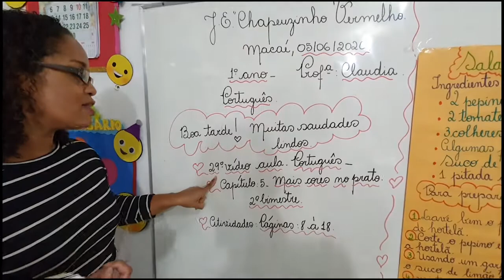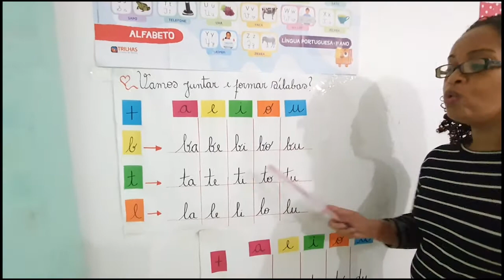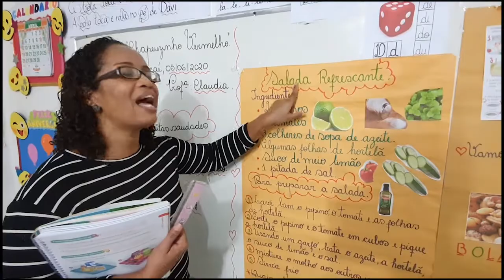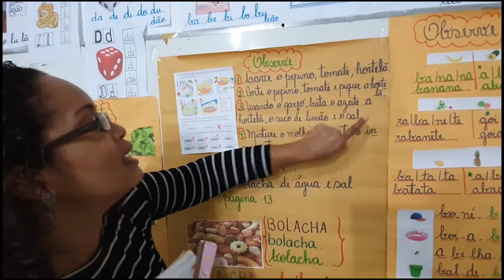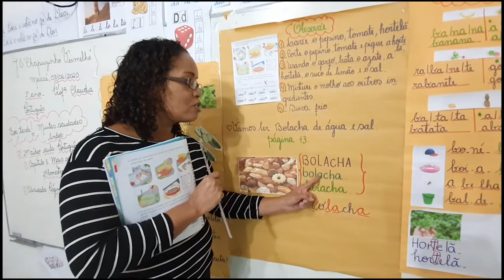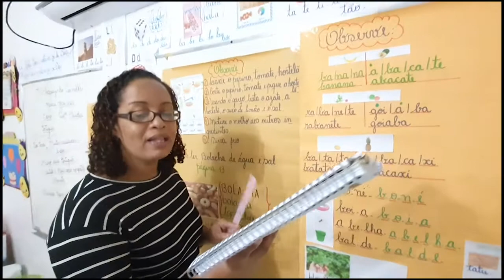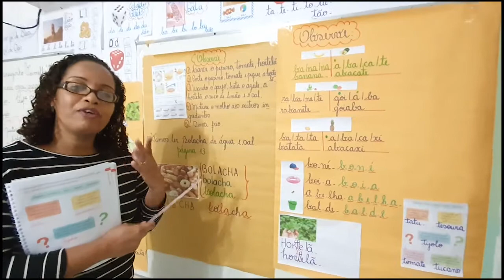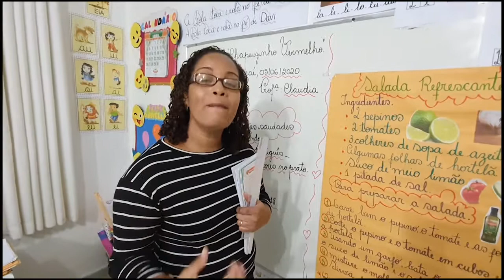Professora Claudia 1ªAno Português 29°Aula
Mais cores no prato